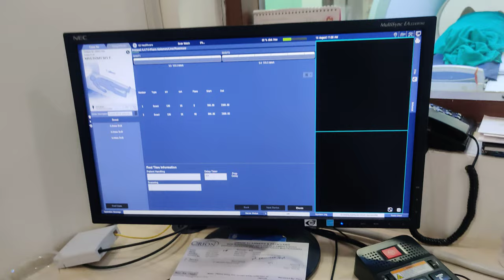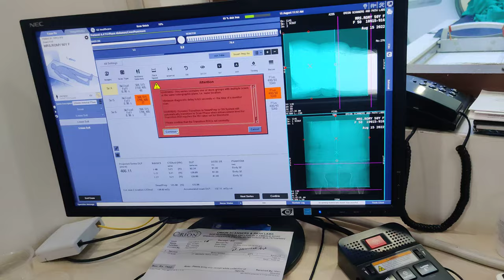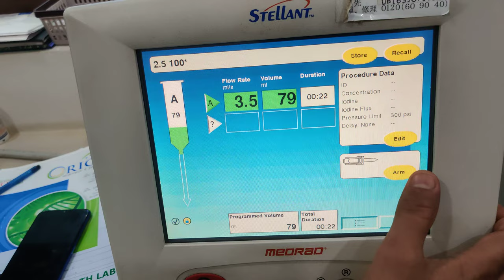cect abdomen with injector 2022